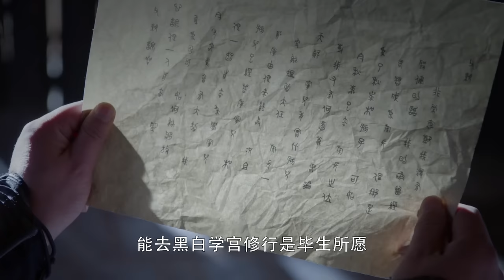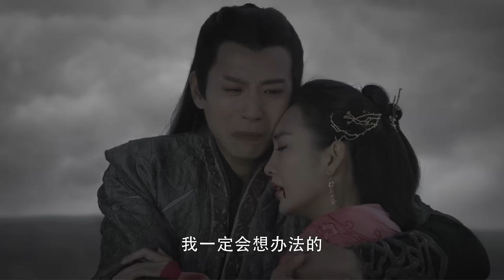【修仙武俠】《混沌劍仙》03✨部落被滅，天賦異斌的小子踏上修行復仇之路，意外發現神秘組織更大陰謀，遇強越強最終一劍守華夏、破蠻荒💪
《混沌劍仙》
導演：黄祖权
主演：刘恺威、王鸥、陈亦飞、张峻宁
集數：65集

劇情簡介：
        盤古開天辟地直至三皇五帝之後，華夏大地誕生夏朝，在夏的疆域內，有一個叫做紀氏的古老家族，領主之子紀寧天賦秉然功夫超群。紀氏因發現礦脈而遭到一個叫雪龍山組織的覬覦，為了守護家族紀寧的父親在戰爭中死去，紀氏幾乎遭受滅頂之災。從此紀寧開始逐步磨礪心性，為了守護家族和身邊的人，他必須變得強大。
        他進入黑白學宮進行學習，在這裏結識了誌同道合的朋友，但他的強大也招來了發小紀農的嫉恨和暗算，紀寧後來了解到家族之仇背後是更大的陰謀：一個叫做無間門的神秘勢力，意圖挑起戰爭侵吞夏朝。紀寧歷經種種艱險和磨難，終於成長為一個真正的強者，並且聯和各方力量一起來守護夏朝安寧。